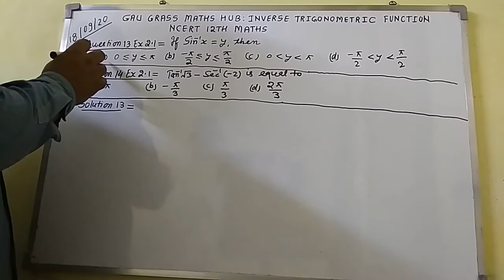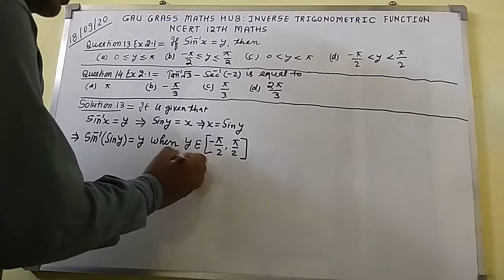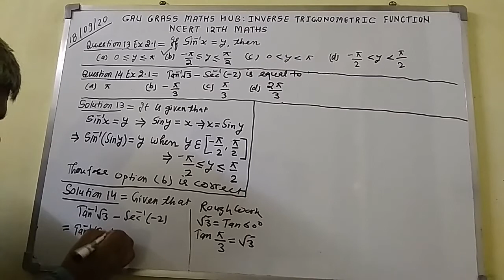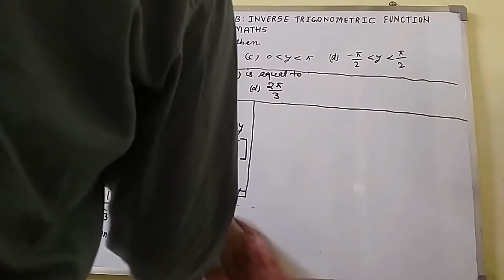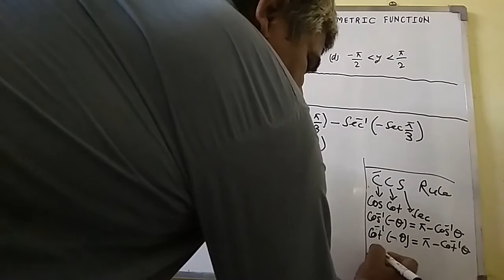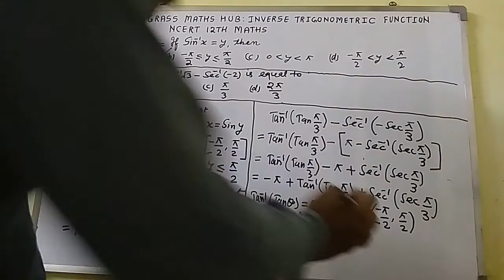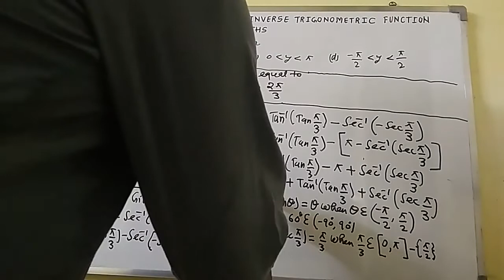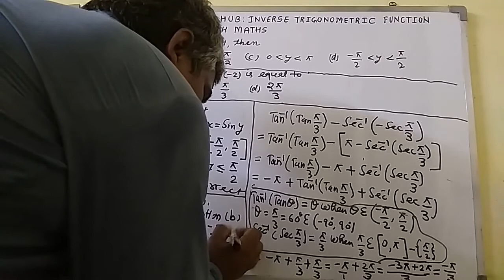Q 13 AND Q 14 OF EX 2.1 || INVERSE TRIGONOMETRIC FUNCTIONS || NCERT 12TH MATHS || GAU GRASS SEWA